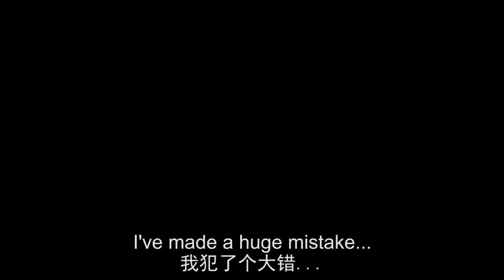[FishingShare] BIGGEST REDTAIL CATFISH I EVER CAUGHT!! Searching for CHAO PHRAYA GIANT CATFISH part2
THE BIGGEST REDTAIL CATFISH I EVER CAUGHT!! Searching for CHAO PHRAYA GIANT CATFISH part 2

Remember I caught a giant retail catfish in my previous video? I caught something bigger in this part and it is THE BIGGEST REDTAIL CATFISH I EVER CAUGHT!! It is THE BIGGEST REDTAIL CATFISH I EVER CAUGHT so far. But of course, my goal still the same. I want to catch CHAO PHRAYA GIANT CATFISH, but do I catch what am I searching for? Wonder how I land the biggest redtail catfish I ever caught? Watch the video till the end you will found out the answer.